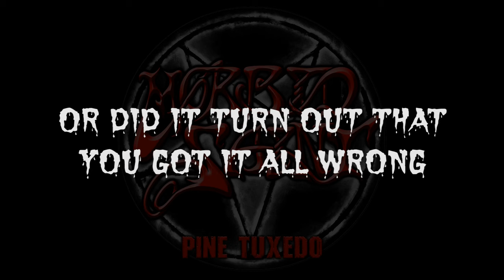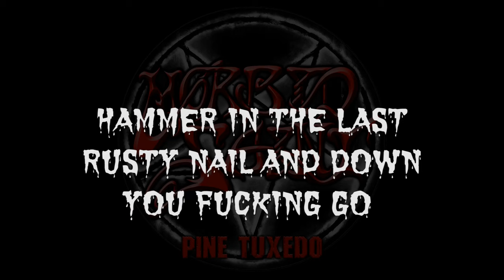Morbid Saint Pine Tuxedo (Official Lyric Video)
Pine Tuxedo, Second single from the new Morbid Saint album
"SWALLOWED BY HELL"

Lyrics: Morbid Saint

Recorded at: The Belle City Sound Company Racine, WI.

Mixed and Mastered at: Chernobyl Studios, Poland
By - Scott Elliott